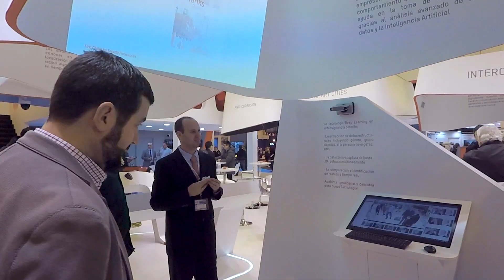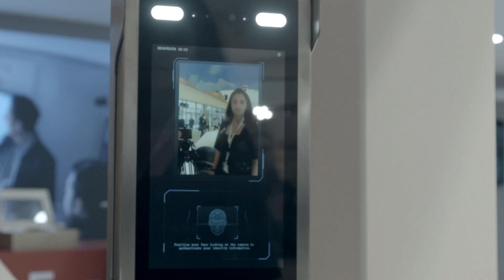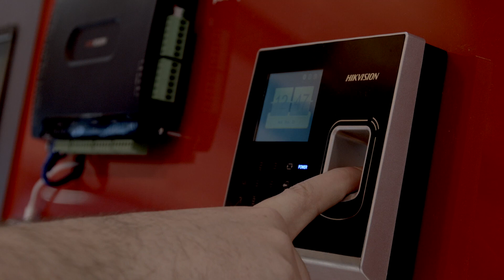HIKVISION muestra lo último en videovigilancia en SICUR 2018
Hikvision, el proveedor líder en la industria de soluciones de videovigilancia, mostró en SICUR 2018 los últimos avances en el sector que pasan por el desarrollo de nuevas aplicaciones basadas en la Inteligencia Artificial, como el reconocimiento facial o soluciones inteligentes para el transporte (ITS), entre otras novedades.